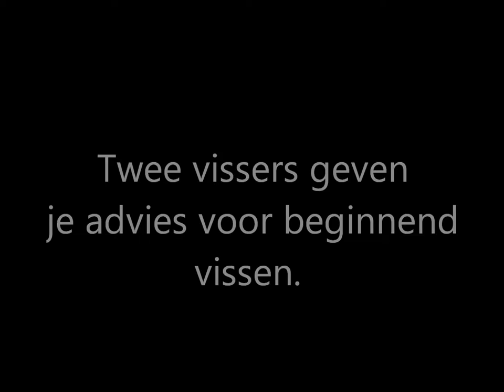Vissen op zeelt !!!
twee vissers
Djino
en
Fabian
eerste video !